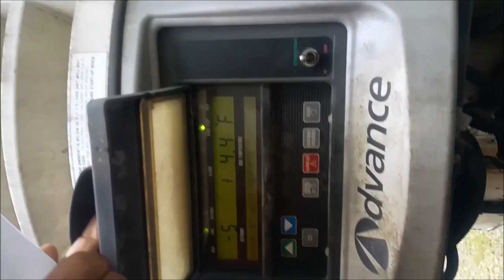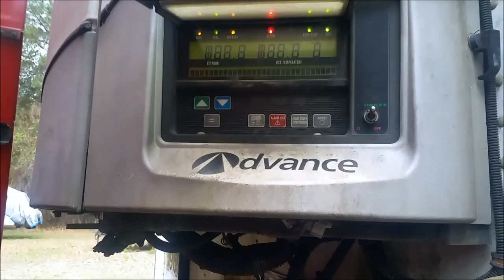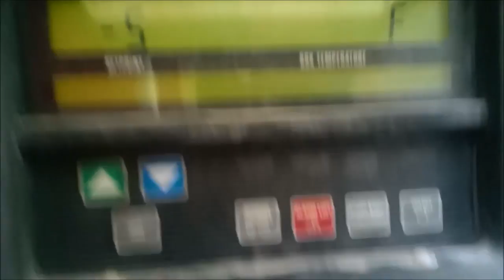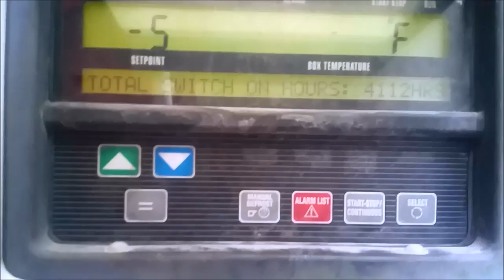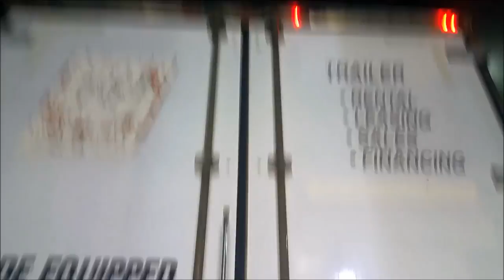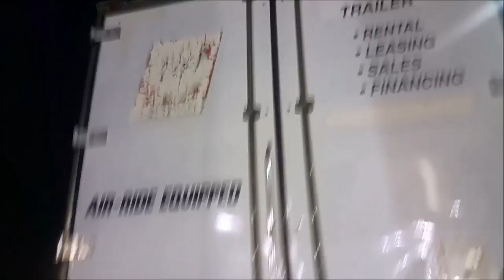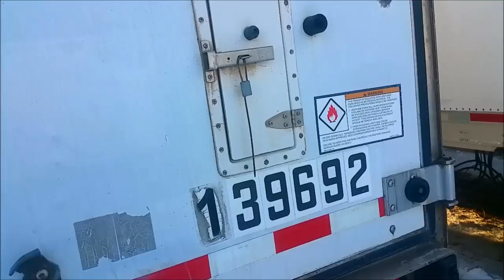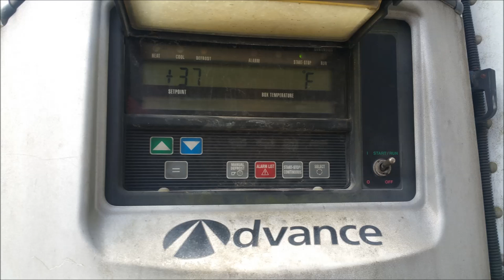53' Great Dane Carrier Ultima 53 Reefer Trailer Purchase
Purchase of First ever Reefer trailer 2000 great dane Carrier ultima 53 swing doors, with Etracks and extremely low hours, cost around $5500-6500.
Used Reefer Trailers, Used Refrigerated Trailers for Sale purchased in jax florida off craigslist was doing a load and browsing adds.